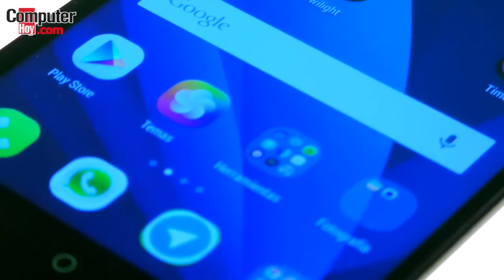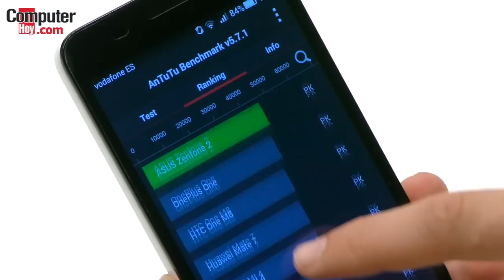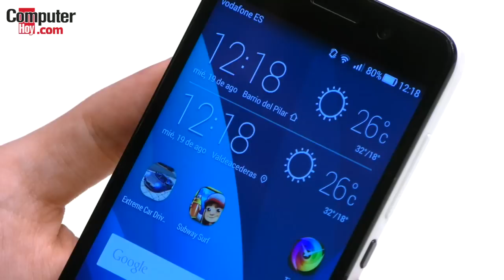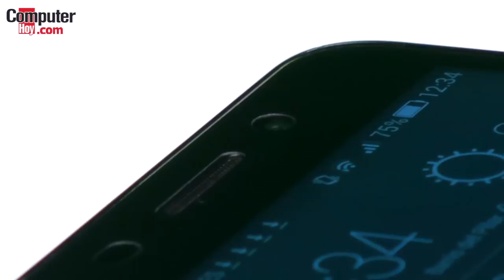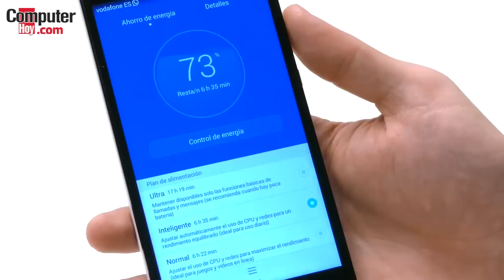Análisis de Honor 4x en español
No hace mucho que Honor dejó de ser el apellido de la marca Huawei. Desde entonces podría ser un brazo más de la compañía china si no fuera por la calidad de los smartphone que presenta de manera independiente.

Prueba de ello es este análisis del Honor 4x, un smartphone llamado a conquistar el sector phablet de gama media ofreciendo lo imprescindible para el usuario cotidiano a un precio inmejorable.